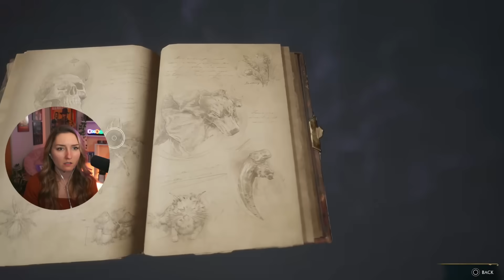The Map Chamber! | Playing Hogwarts Legacy for the First Time | Part 8